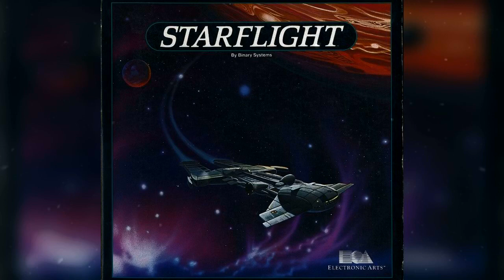Starflight DOS title remix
starflig.mid 1998 MIDI remix of the title PC speaker music from the DOS version of Starflight (1986). Rendered with CoolSoft VirtualMidiSynth using the Musyng Kite soundfont.

I always thought this was a really cool remix, because it's in the style of the 1990s Star Trek TV shows. I lost it and couldn't find it for decades, and finally found it on a backup of an old computer!

Clarification: This is not my work.